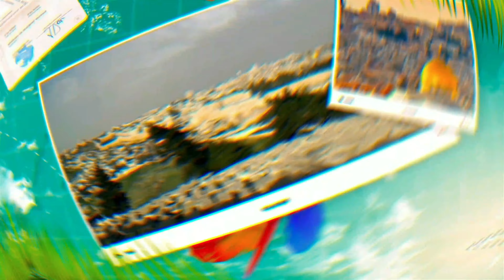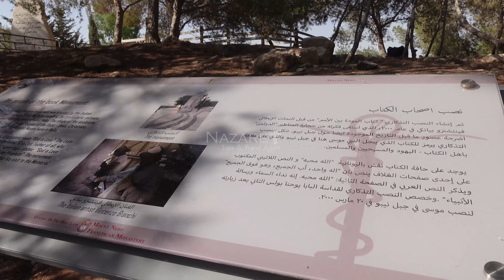Maha karya dari pahatan batu di Petra & Gunung Nebo – Jordania | Group 12 – 24 Sept 2022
Terima kasih atas kebersamaan dan kepercayaannya kepada Nazaret Tour, semoga selalu ada kesempatan dan kesehatan agar kita dapat berjumpa kembali! Tuhan Yesus memberkati

Thanks to :
Pembimbing Rohani : Pdt. Andy Otniel
Tour Leader                : Mr. Zeya

Alamat : Nazaret Building – Mutiara Taman Palem Blok C9 No.9-10, Cengkareng – Jakarta Barat 11730